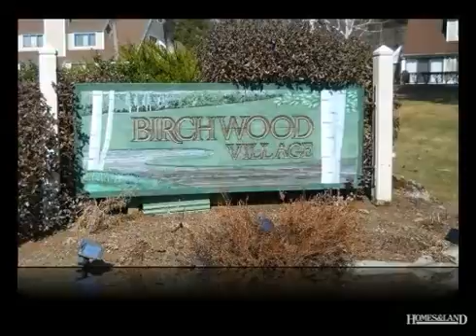$339,900 3BR 2BA in LACONIA 3246. Call Jane Angliss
$339,900. This townhouse offers fabulous close-up water views of Paugus Bay on Lake Winnipesaukee and mountain views, too. The beach, boat club and docks are right across the street. Bring a book and relax in one of the Adirondack chairs in the beautiful common area and enjoy watching the boats go by. This home is perfect as a vacation home or a permanent residence. The first floor Master Bedroom Suite and an open floor plan with views from every window make this very special. Outside there is a nice brick patio with room for your large grill. The three season porch has just been re-done and has all new windows and screens. Two large bedrooms upstairs and a bonus room on the third floor provide plenty of space for all your family and friends. The amenities in South Down Shores can't be beat and this townhouse is all about location and water views. Come and take a look! Find out more about this home for sale